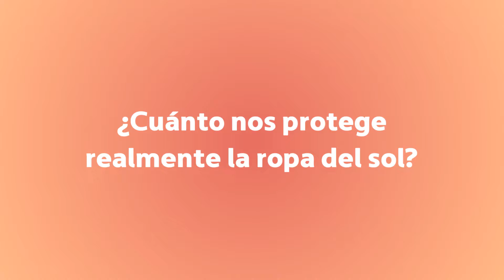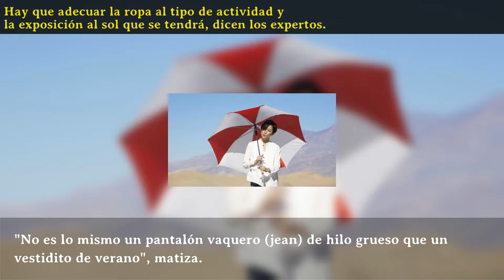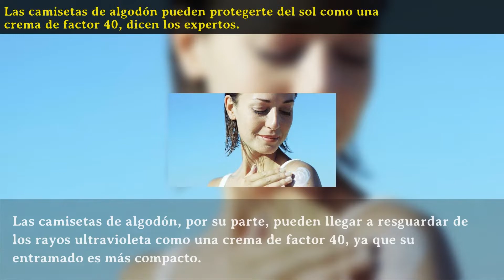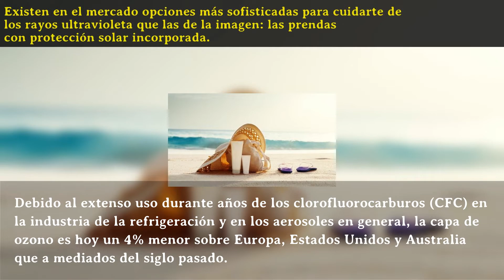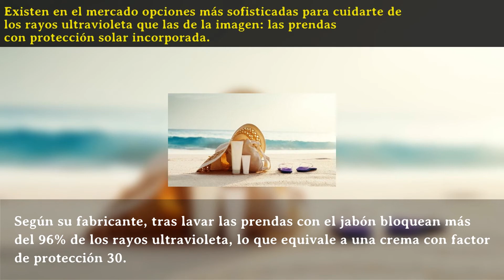¿Cuánto nos protege realmente la ropa del sol?